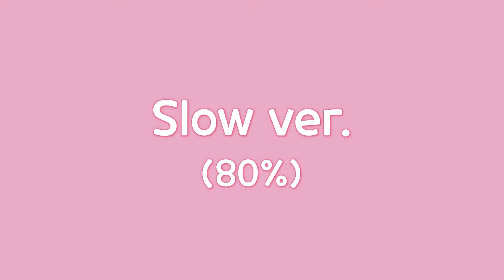[방구석우쿨렐레 Tab2] 그대 떠나는 날 비가 오는가 - 잔나비 / 우쿨렐레연주 / 우쿨렐레타브 / 우쿨렐레 튜토리얼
즐쿨해보아요

원래속도 ver - 0:03
90% slow ver - 2:00
80% slow ver - 4:10
70% slow ver - 6:36

▶ Low G
▶ 우쿨렐레 Tab : 우쿨스코어 업로드예정

      우쿨렐레배우기는 네이버  '우따세'로 오세요^^